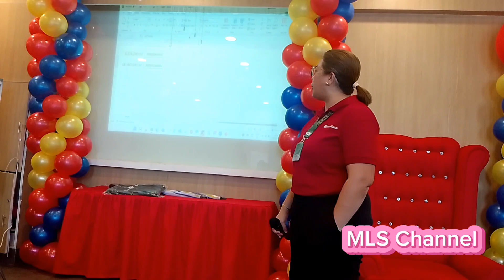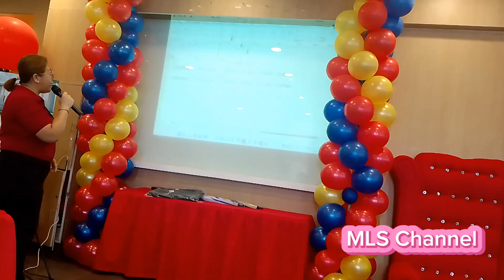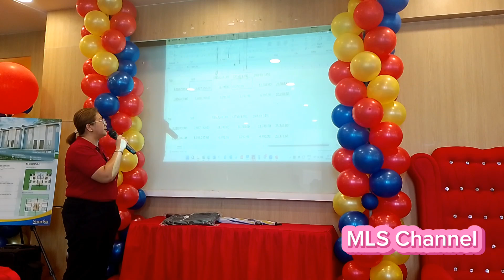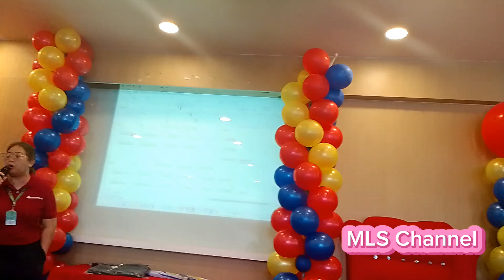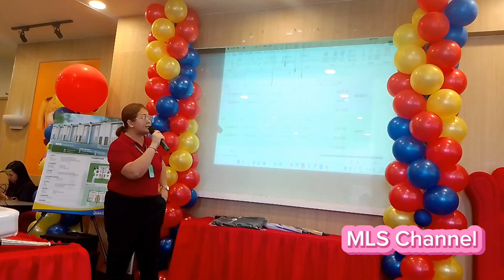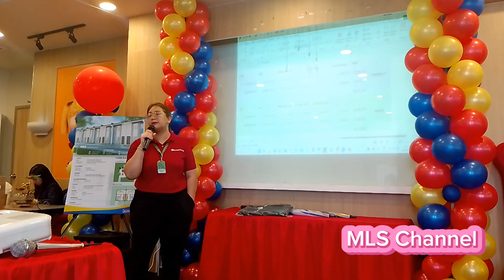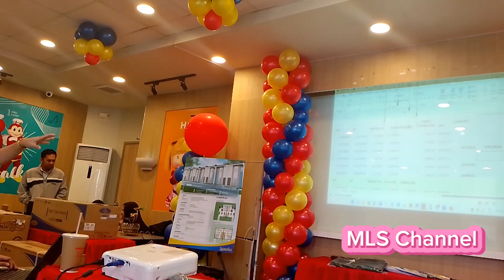Part 6: Super Excited incentive (General Assembly)